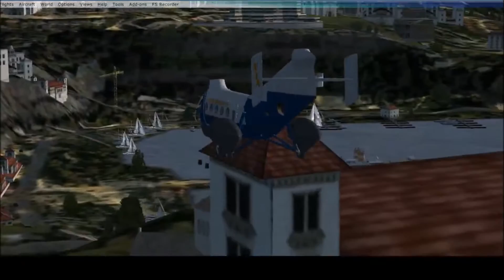Weirdest FSX Aircraft Part 15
Some of the weirdest (non)fictional FSX aircraft I have come across. Part 15 of 18, suggestions for future movies are welcome.

AIRCRAFT:
Non-Fictional:
1. Transavia PL-12 Airtruk by Mike Stone and Michael E. Roberts
2. Vertol V-44 by Mick Posch
3. Horten HO-229B by Kazunori Ito
4. VEB Baade 152 by Michael E. Roberts
5. Martin 130 China Clipper by Jens B. Kristensen

Fictional:
1. Beaston E.S.W.A.T by Kazunori Ito
2. Sus Scrofa SS-4P by Tim 'Piglet' Conrad
3. Aeroworks TR3B by Phillipe Wallaert